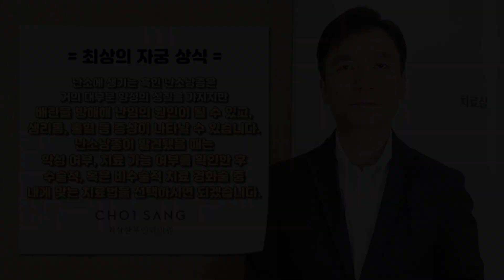[최상 칼럼] 난소에 생기는 종양, 난소낭종 위험도는?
여성질환 정보를 알려드리는 최상의 산부인과 칼럼!

가임기 여성 1/3이 겪는다는 난소낭종!
흔한 질환이라고 쉽게 생각하면 안된다!?

난소에 생기는 종양
난소낭종의 위험도는!?

소중한 자궁, 소중한 난소!
자궁난소지킴이 최동석 원장님이 지켜드립니다^^

오늘의 주제 "난소낭종 위험도!"
함께 확인해볼까요?

- 위치 : 서초대로 351 (교대역 4번출구 강남역 방향)